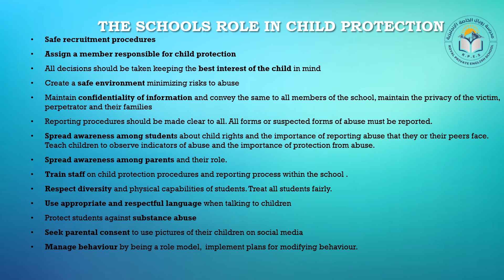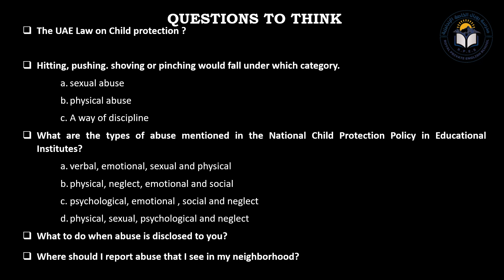Child Protection and Safeguarding Parents English